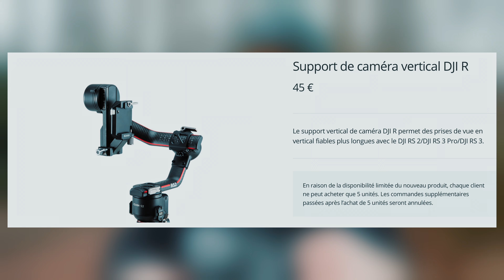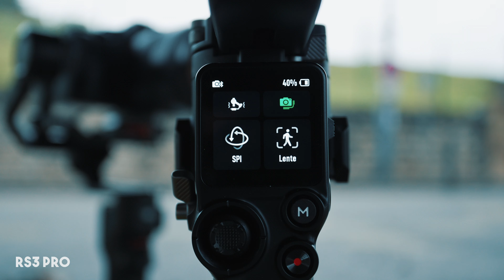Quel stabilisateur acheter en 2023 ? RS3 Mini vs RS3 vs RS3 Pro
Merci à ceux qui passent par ces liens pour faire leurs achats 🙏
N'oubliez pas le code créateur ALEXJACKSON

🎶 Mes MUSIQUES et SFX viennent d'ici (2 mois offerts avec ce lien)
🎬 Mes TITRES, ANIMATIONS et EFFETS viennent de Motion Array (50€ offerts avec ce lien)

Je vous recommande de passer par IPLN pour acheter votre matériel, c'est lyonnais et le service est top ! Tout mon matériel vidéo vient de chez eux.
avec mon code créateur : ALEXJACKSON

Caméras d'action :
- La GoPro Max

- Mon Écran (LG UltraFine 32")
- Siège de bureau ergonomique
- NAS Synology 8To
- Casque Bose QC35
- Mon MacBook Pro
- Mon Disque Dur

CHAPITRES
0:00 - Intro
0:27 - Prix
0:39 - Poids
1:48 - Charge maximale
2:41 - Test RS3 Mini sur une perche
3:30 - Puissance des moteurs
4:08 - Test RS3 Mini avec 70-200
4:56 - Design
5:48 - Filmer en vertical
6:19 - Autolock des axes
7:12 - Rajouter des accessoires
8:35 - Comparatif des écrans
8:49 - Quel stabilisateur choisir ?
9:52 - Conclusion